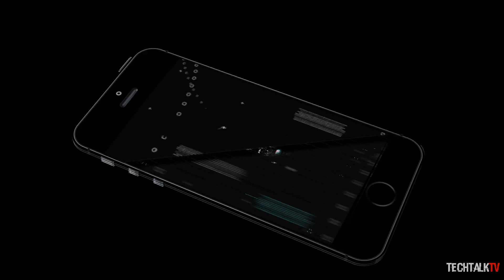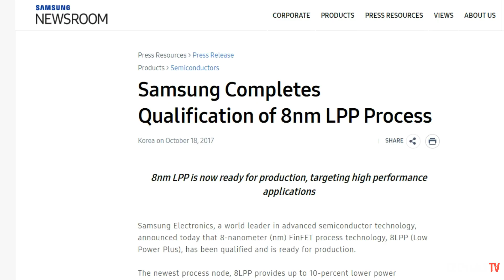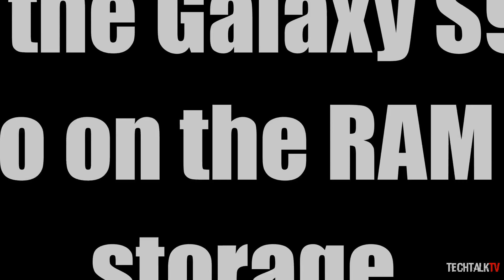Galaxy S9 To Have A Better Battery Life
Samsung has developed a new 8nm chipset which will improve battery life on the Galaxy S9 and Galaxy S9+. Also, Benjamin Geskin has shared logos for the Galaxy S9 and Galaxy S9+. The Galaxy S9 rumors say that the device will be unveiled a month earlier than usual.